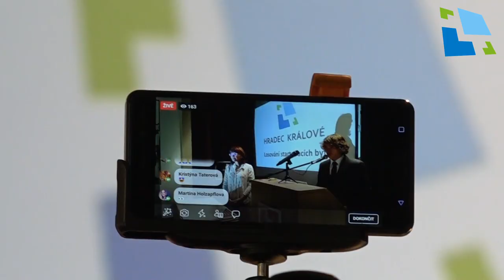Losování startovacích bytů pro mladé v Hradci Králové v roce 2018